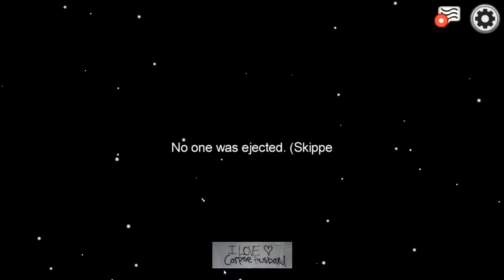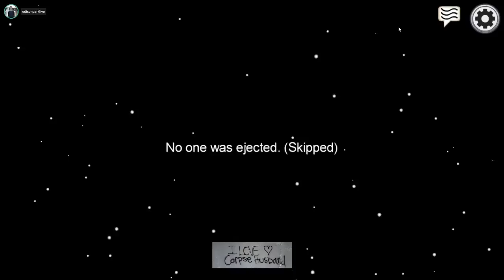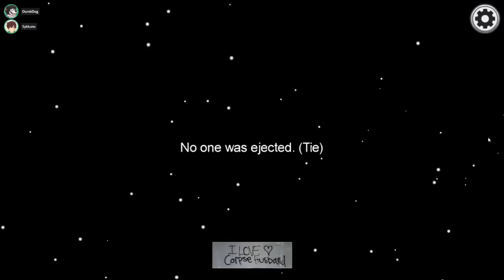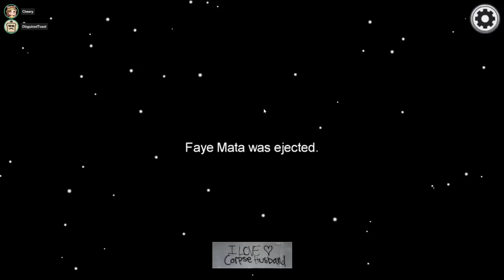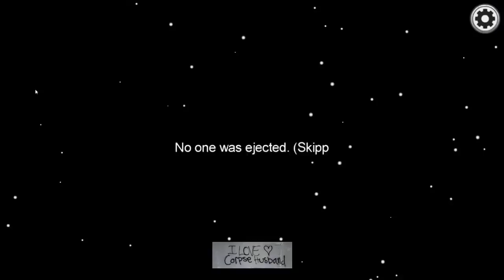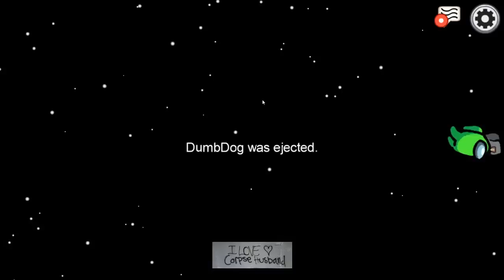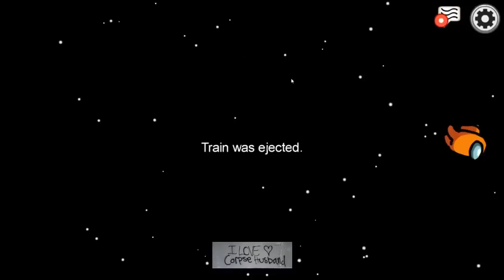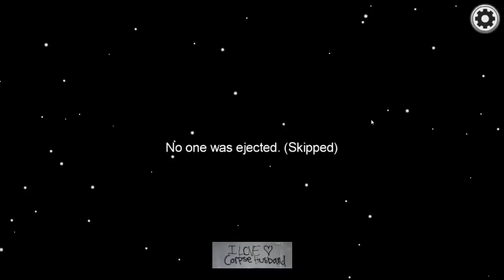[11/6/20] Corpse Plays Among Us w/ Toast, Sykkuno, Pokimane, Valkyrae, Lilypichu, Fuslie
Lobby: Corpse, Sykkuno, Valkyrae, Toast, Fuslie, PeterParkTV, Lilypichu, Pokimane, Edison